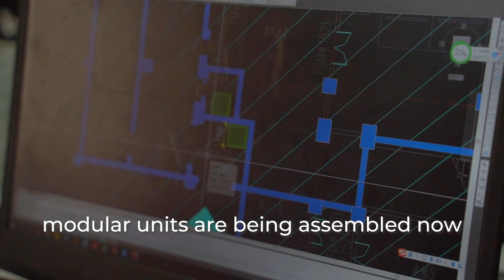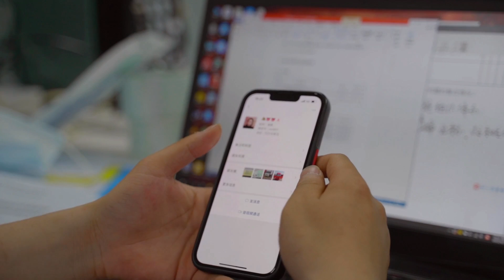How China Builds - A Day in The life of Construction Worker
🤯How a civil engineer makes sure a building finishes in 6 months!
Amazing work ethic, mad respect to these people👍

This is a day in the life of Meng, Xianyu, a 29yr civil engineer.

I made this episode because 🤩 I also found the building project amazing, it's a modular composite building, and each module is pre-built, that's why they are able to finish a whole compound in half a year.

Music